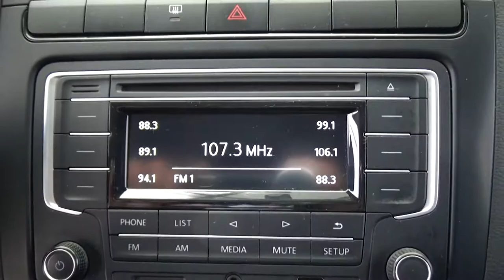Volkswagen / Vento / 2019 - 2617